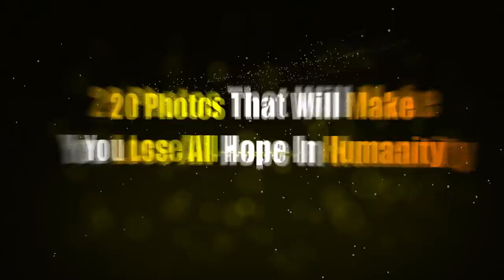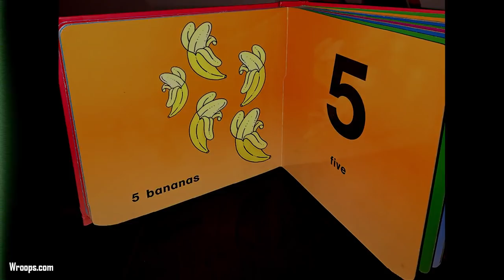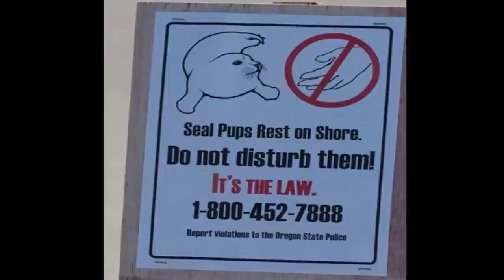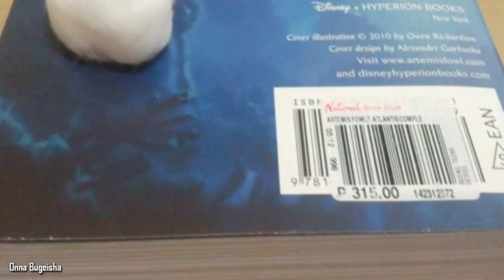20 Photos That Will Make You Lose All Hope In Humanity